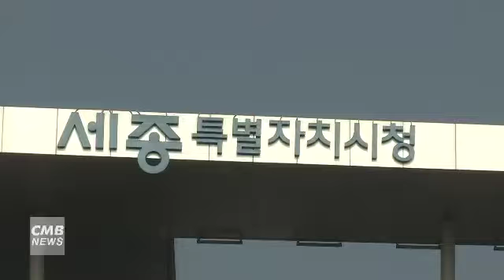[대전뉴스]세종 인구 25만 명 넘어서